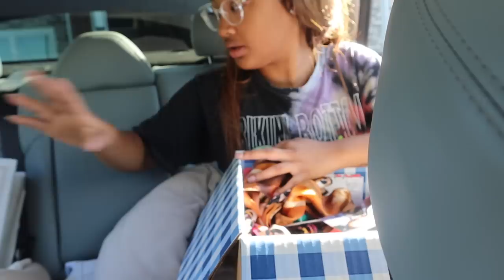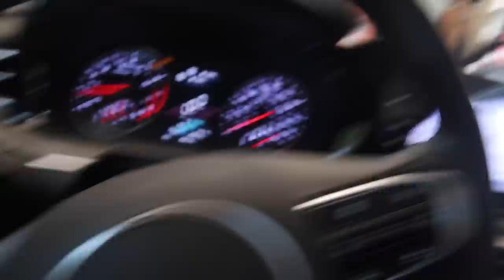deep clean my *EXTREMELY* dirty car with me | declutter, vacuums, car wash + wipe down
who does your hair installs? @avawavacollections